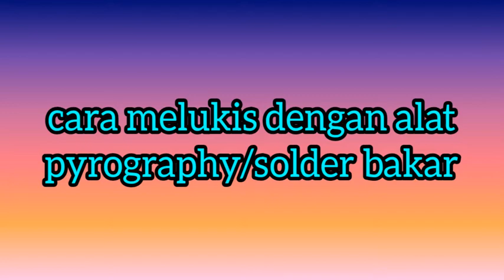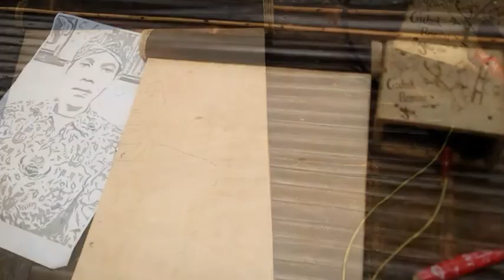caramenggunakan solder membuat lukisan wajah bakar/ pyrography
kerajinan bambu